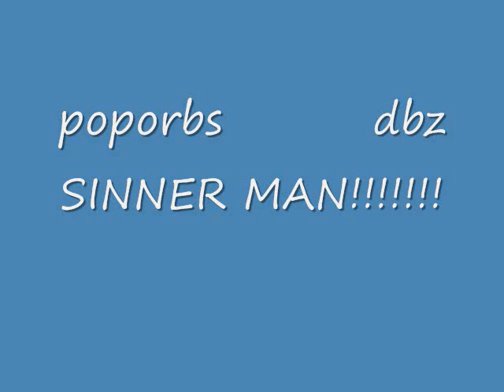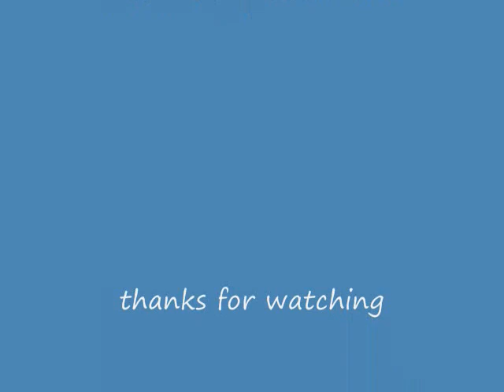DBZ SINNER MAN!!!!!!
i love this song and DRGON BALLZ makes ever thing beter